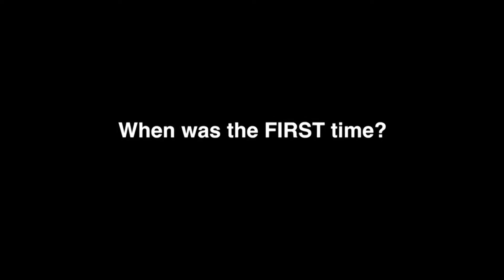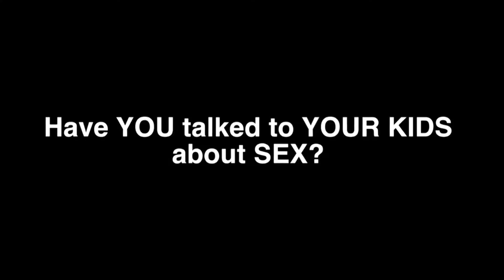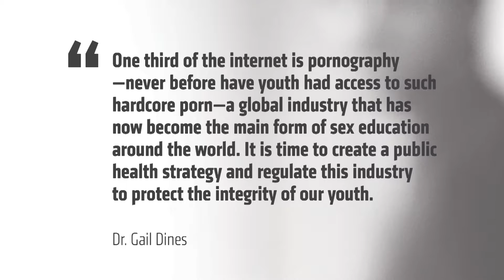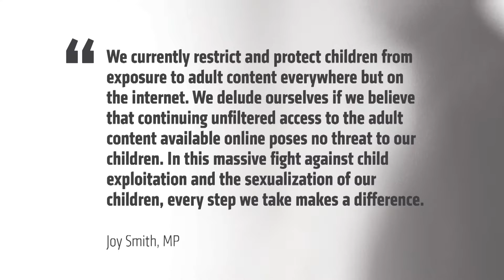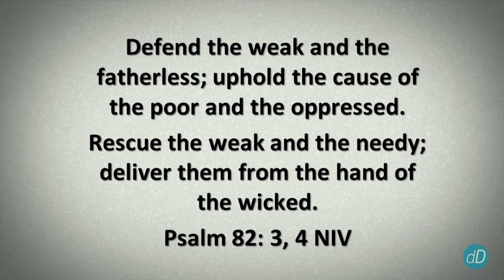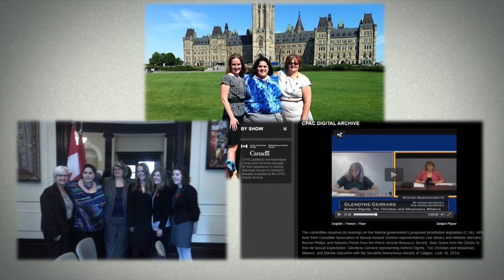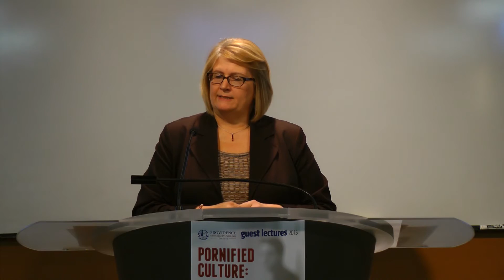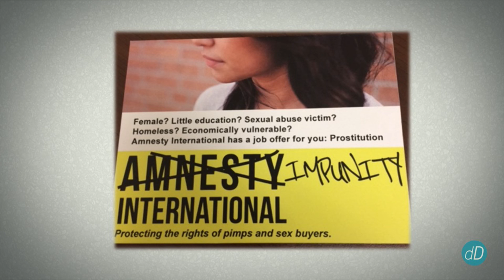Pornified Culture: Haunted Selves and Hindered Society (Part 2)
Part 2 of Julia Beazley's guest lecture entitled "Pornified Culture: Haunted Selves and Hindered Society."